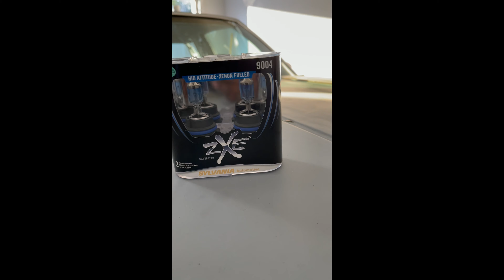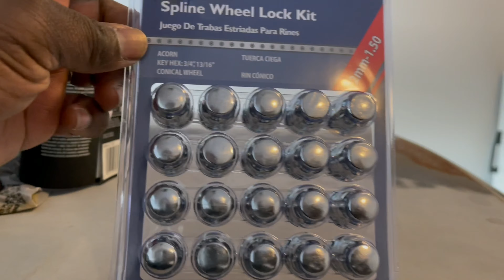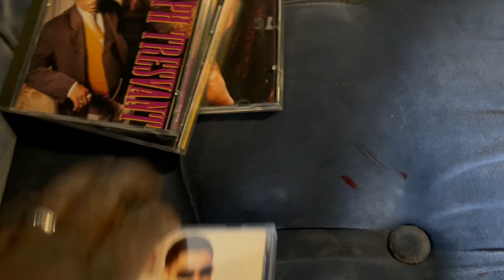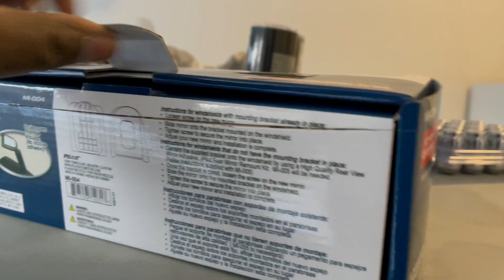I BOUGHT A CAR | WHERE’S THE SEAT??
Baz purchases a 1987 Oldsmobile Cutlass and drives it home over an hour with no issues!!! But the car is missing a seat! Watch the video to find out which seat was not in the car!